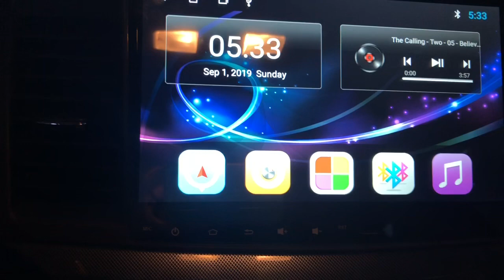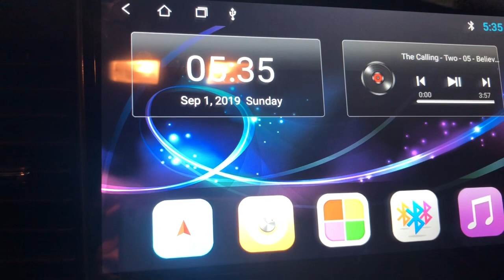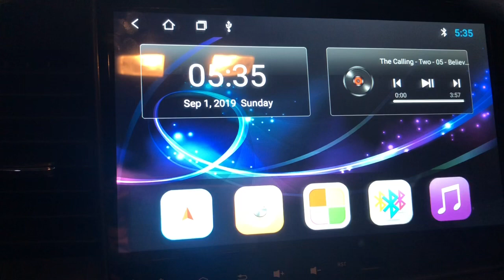How to disable the message: ‘Warning watching videos while driving is prohibited.’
Disable ‘Warning watching videos while driving is prohibited.’